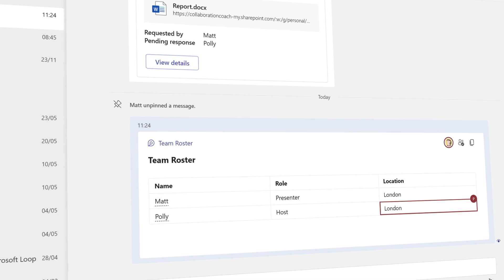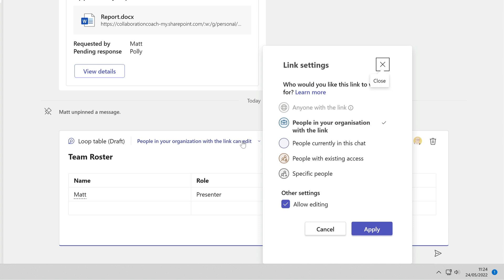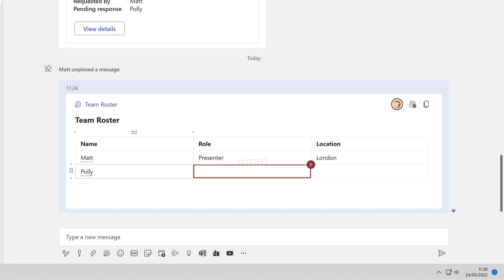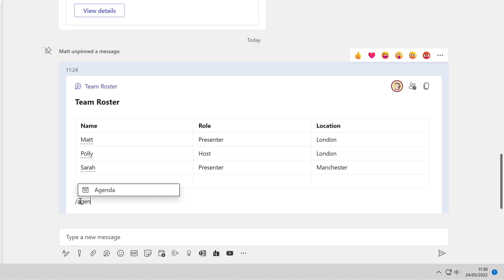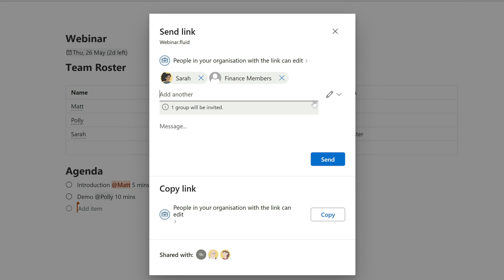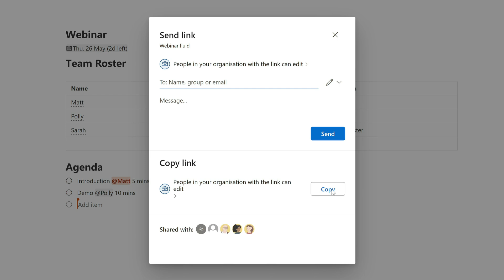Microsoft Teams| How to Use Loop Components in Teams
Here we're going to insert a Loop table into a Teams chat. We'll edit the permissions and look at managing this component in the Loop page. See timestamps below to skip to the part you want.

TIMESTAMPS:
00:00 Intro
00:27 Adding a Loop component
02:02 Updating the Loop table
03:55 Editing the Loop page
04:36 Sharing the Loop page
05:20 Managing he Loop page
05:45 Outro

🎵 MUSIC: Moist by Mikos Da Gawd, Noir et Blanc Vie by BeeyornandRaysd